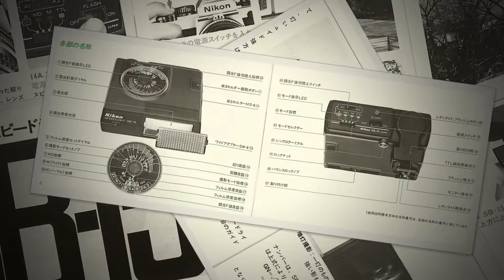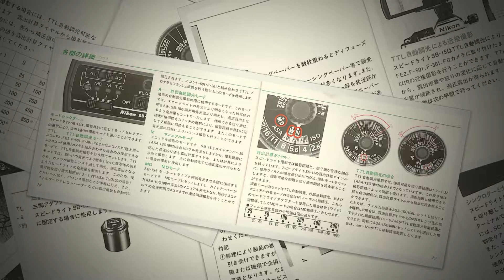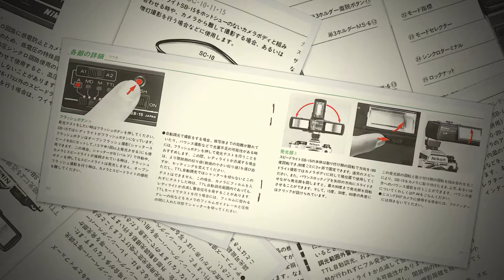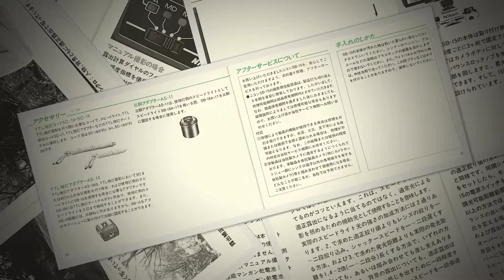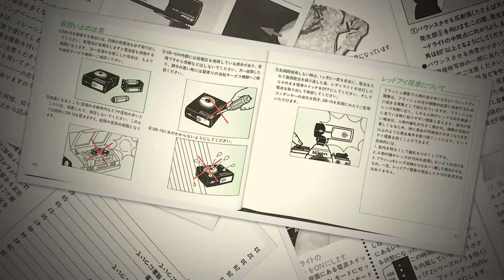使用説明書 Nikon スピードライト SB-15 ニコン・ストロボ